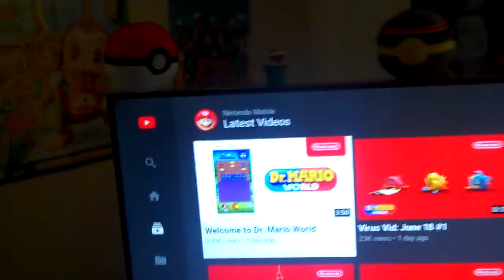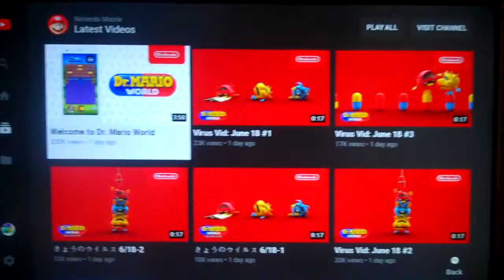Wii2PLAY REACTS) Dr. Mario World (blind reaction)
INFO - :/ Due to a lack of enthusiasm in the video game community, I decided to record my live raw reaction to a new mobile game that got released a couple days ago; Dr. Mario World.  Let me know if you want to see me try it (and the Pokemon Rumble mobile game)

:/ One more note.  I read your comments on my last video, so I guess I'm going to take it easy for a day or two and not record/upload anything else until I have recovered a more positive mindset.

ALSO, X'D SHAMELESS PLUG (Wii2BEAT 7 Day stream)